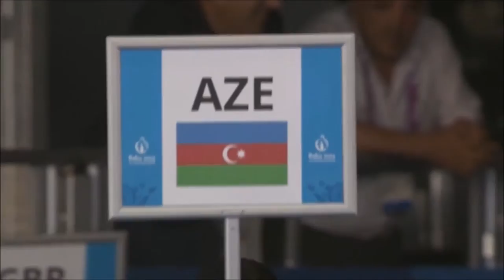Taekwondo WTF. Baku 2015 European Games. Quarterfinal. M-68. Muhammad-Beigi Harchegani.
Baku 2015 European Games. Taekwondo WTF.
18 июня 2015 года.
Мужчины до 80 кг. Четвертьфинал.
Lutalo Muhammad (GBR) - Milad Beigi Harchegani (AZE).